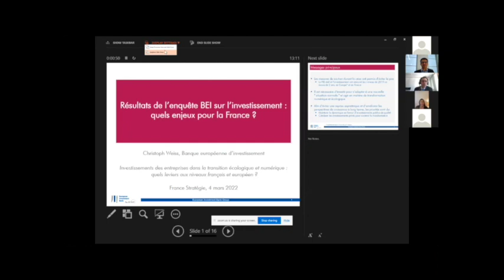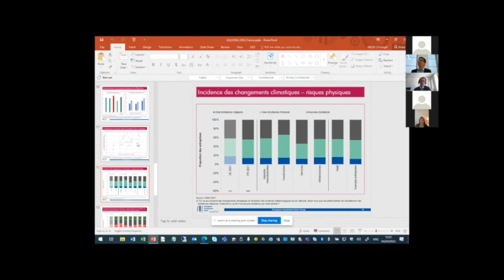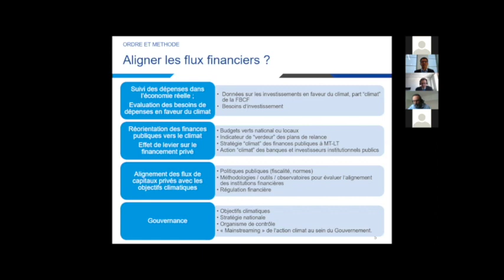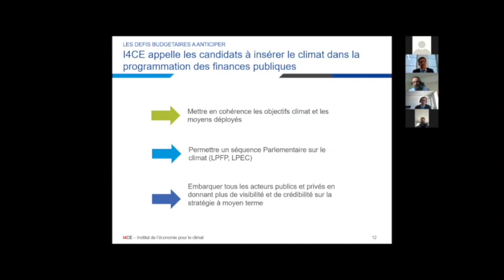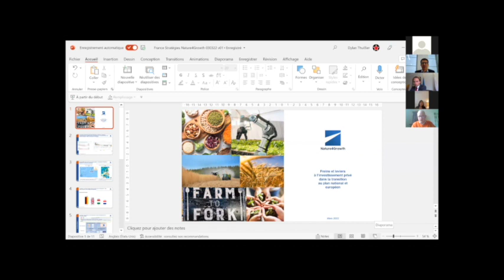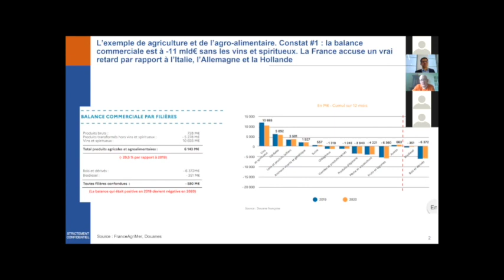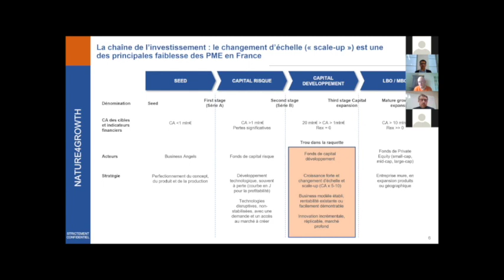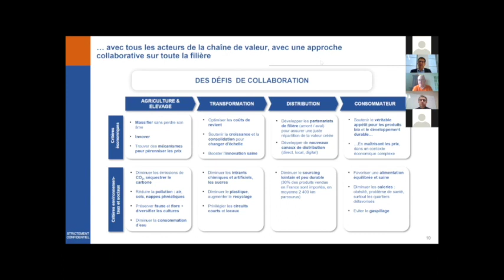Investissements des entreprises dans la transition écologique et numérique :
Investissements des entreprises dans la transition écologique et numérique : quels leviers aux niveaux français et européen ?

Accélérer et amplifier l’investissement des entreprises dans la transition écologique et numérique représente l’enjeu principal pour atteindre les objectifs de développement durable et préserver la compétitivité de nos économies.

Le séminaire a été introduit par Gilles de Margerie, commissaire général de France Stratégie, et  a débuté par une présentation des résultats de l’enquête de la Banque européenne d’investissement auprès des entreprises afin d’évaluer leurs perspectives d’investissement ainsi que les principaux obstacles.

Une table ronde a suivi sur les principaux leviers à actionner aux niveaux français et européen pour amplifier les investissements des entreprises dans la transition écologique et numérique avec une session de questions et réponses.